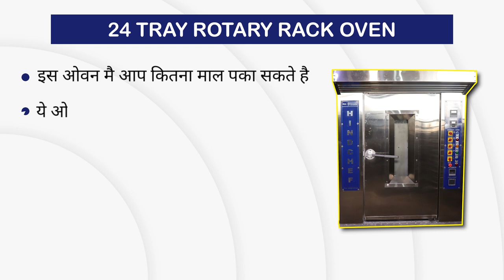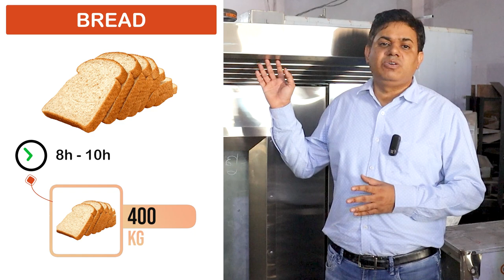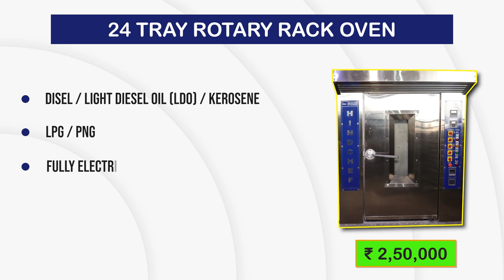24 Tray Rotary Rack Oven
In this video you shall know about 24 tray rotary rack oven. It give information about capacity,  fuel consumption, fuel types and price.